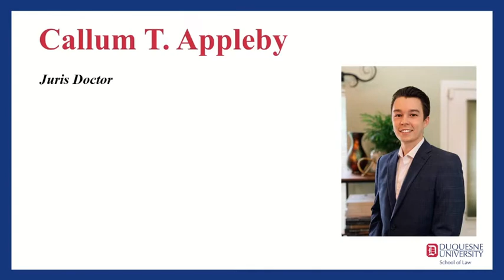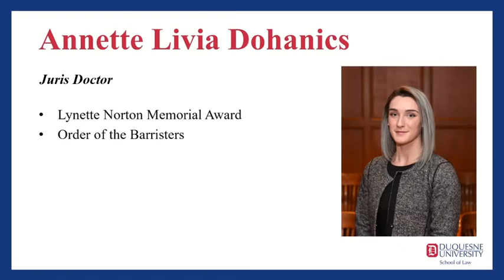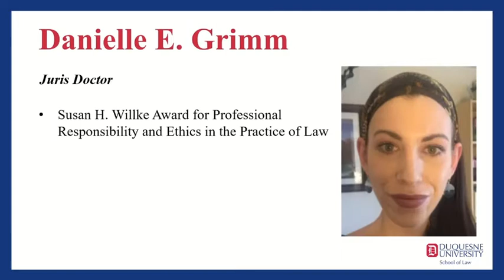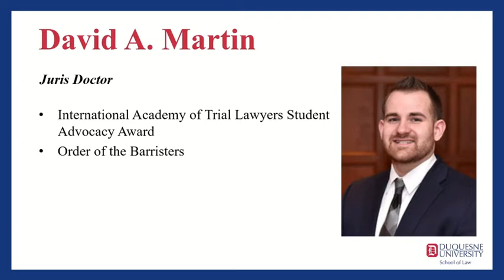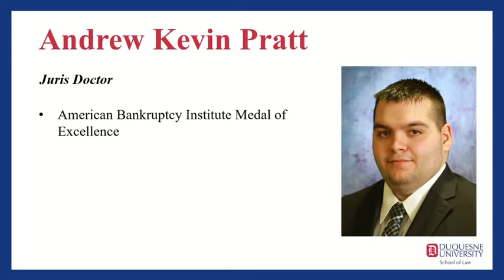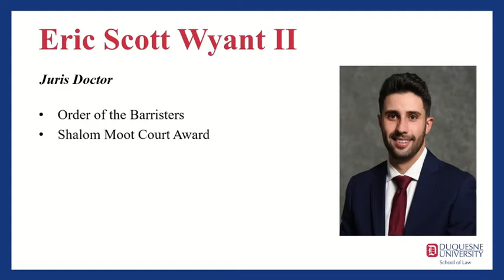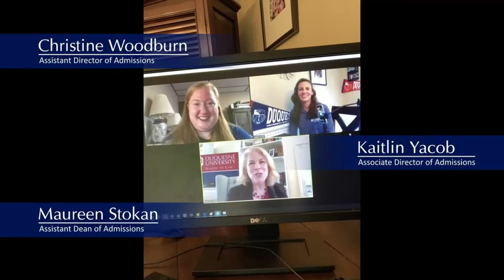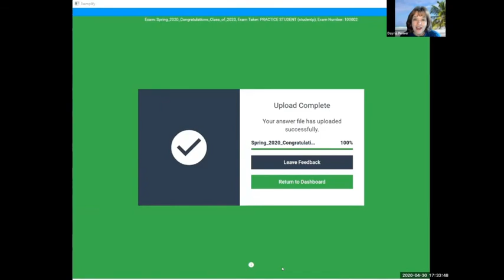Duquesne School of Law - Commencement 2020 (Spring Virtual)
Graduation is a very special time when family, friends, faculty and students gather to celebrate the significant achievements of our Law graduates. The School of Law honored graduating students on Friday, May 29, at 11 a.m. EDT with a Virtual Commencement Ceremony.